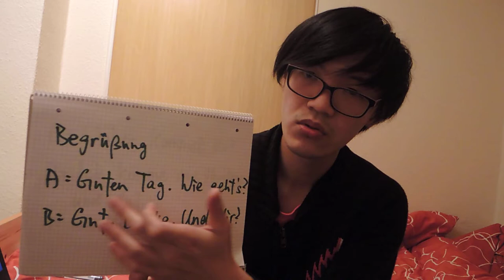第1課 打招呼 (Begrüßung)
是日重點: 打招呼

情境1 -- 問候
A: Guten Tag, wie geht's?
B: Gut Danke. Und dir?

名堂: Oranch // 香港浸會大學 // 歐洲研究生 (德文系) // 三年級 [ 從事如何有效地發揚「自己」的效究工作 ]

技能: 學德文2年 // 戰鬥力: C1

任務: 用德文教廣東話 & 用廣東話教德文

好好享受!! 你的耐性，是最好的回報!!

事後研究:

1) Facebook : Oranch Naranja Cheung //